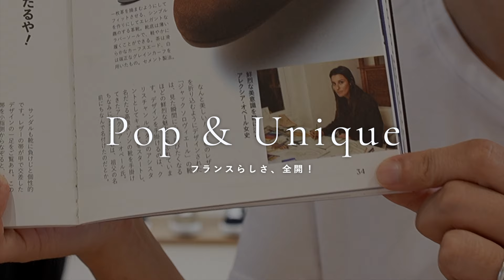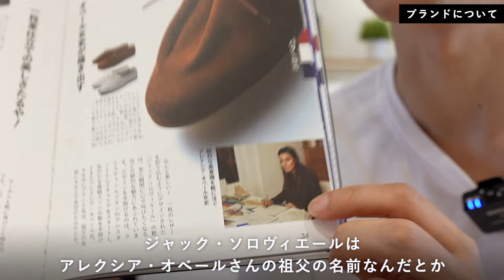ありきたりなデザインと一線を画す、ポップで遊び心あるフランスらしい靴ブランド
ジャック・ソロヴィエールです。
4〜7万円台とめちゃめちゃ高くないところも魅力のひとつかなと思います。

オフィシャルサイトにはもっと種類たくさんありますので、気になった方は是非！
（¥表記になってるので、日本に発送してくれるかもですね）
僕も1足ほしいですが、自分の洋服のスタイルに合うものは何か、じっくり考えてみたいと思います。

メンズの取り扱いは新宿伊勢丹と阪急メンズ東京とのことです。

▼楠美 皓平について
YouTubeやブログで、革靴に関する取材や情報発信をしています。
あとはwebサイト作ったり、革靴をデザインしたり、販促や広告運用などをお手伝いさせていただいております。

▼再生リスト

【Contents】
00:00 オープニング
00:20 読み方…。
00:55 ブランドについて
01:36 独特なデザイン
04:08 靴の紹介
11:56 スニーカー
14:15 取扱店舗
14:59 サイズ展開
15:23 エンディング